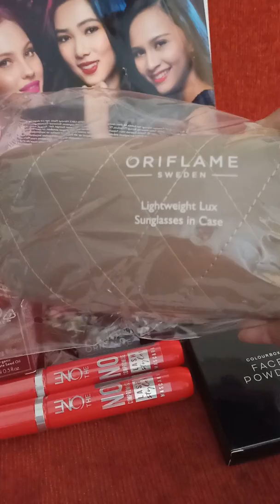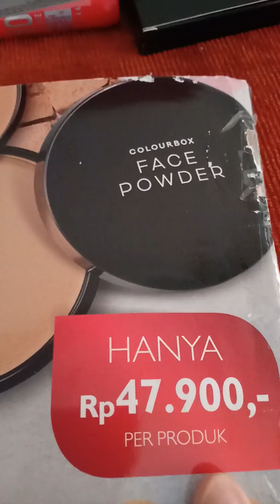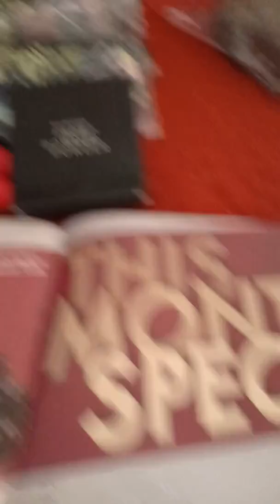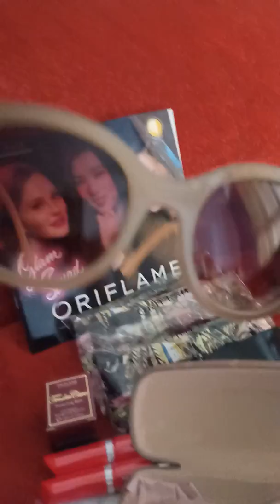WA 085711568102 - WELCOME BACK PROGRAM ORIFLAME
Promo Welcome Back Program di bulan Maret ini warbiyasakkk!!

Mau dapat kacamata keren Lightweight Lux Sunglassess hanya dengan Rp. 19.900 aja ?

Bisaaa!

Chat aku di WA yaa